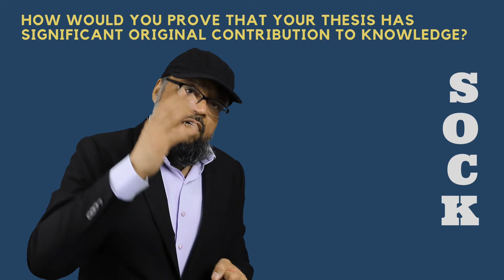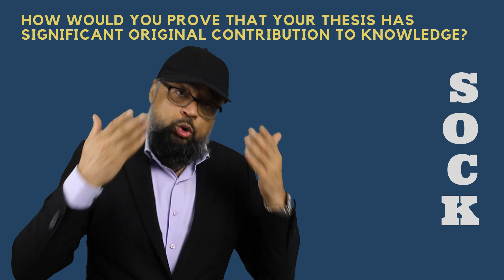What is a PhD? 4 Myths About PhD Thesis and SOCK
Next Watch this:
3 Subjects Every PhD Student Must take and Why?

In this video Dr Tahir Yaqub explains some misconception about PhD and PhD thesis and how you can prove that your thesis has significant original contribution to knowledge.  The video discusses is there a set length for a PhD thesis, how to format a thesis, the importance of doing a literature review when you start your PhD. There must be two important outcomes of the literature review you do. First you should be able to determine a tiny area or field of research where no one is doing the research. You should also understand what other scientists and researchers are doing. In order to understand Significant Original Contribution to Knowledge (SOCK), one must understand:
1 What is a contribution
2. How would you prove that it is original &
3. When it will become significant
Once you understand what is PhD, how PhD works, it will be easier for you to do PhD.